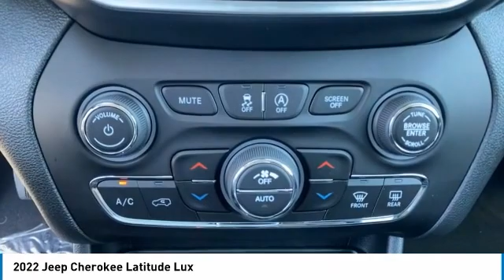2022 Jeep Cherokee Elma NY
2022 Jeep Cherokee available in West Seneca, NY at Transitowne Jeep Chrysler Dodge RAM. Servicing the Elma, Orchard Park, Cheektowaga, Hamburg, Lancaster, NY area.

2022 Jeep Cherokee - Stock #: E22504 - VIN#: 1C4PJMMX6ND517622